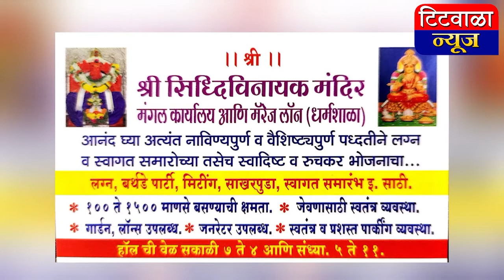शिरूर नगरपरिषदेसमोर महाराष्ट्र नवनिर्माण सेनेचे बेमुदत उपोषण...